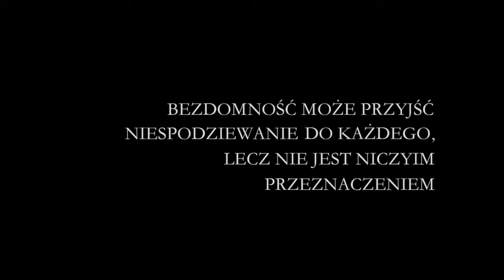Krzywy Uśmiech Losu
Przekazując 1% podatku na Schronisko św. Brata Alberta we Wrocławiu — KRS 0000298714 — pomagasz ludziom bezdomnym odwrócić ich los…